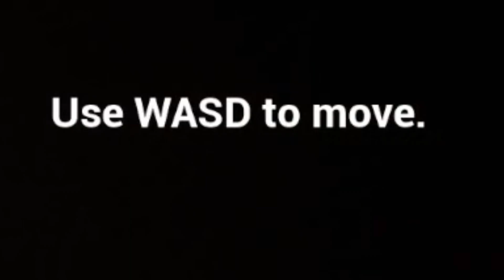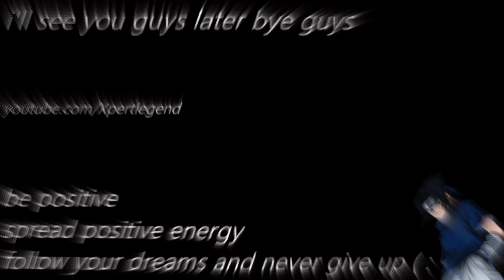BRO MADE ME DOLPHIN DIVE OUT OF MY CHAIR!! | Late Night Mop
~XL